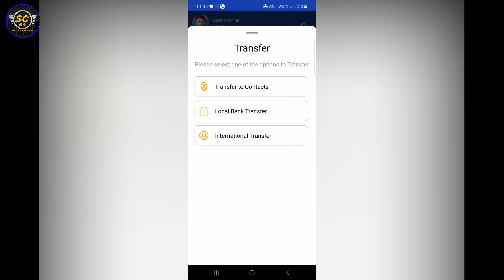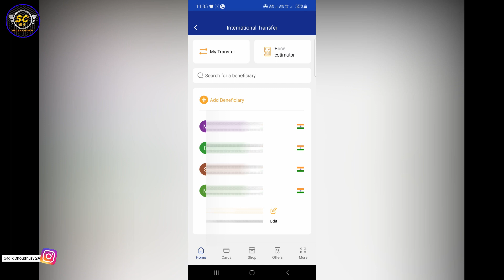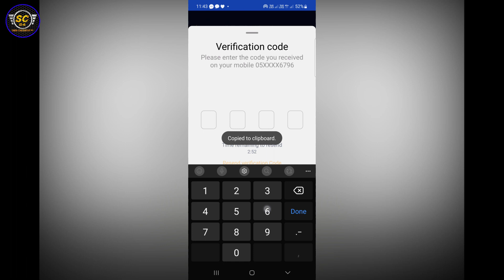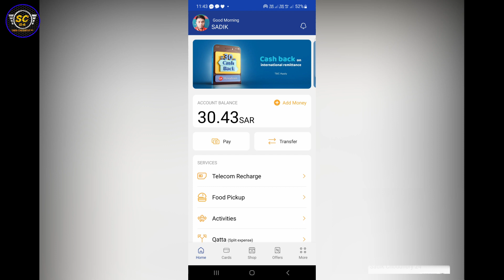Urpay 5% Cashback Live Proof | Urpay Big Offers | Cash Back on 30 Riyal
Cash Back On International Remittance
urpay 30 riyal cashback offer